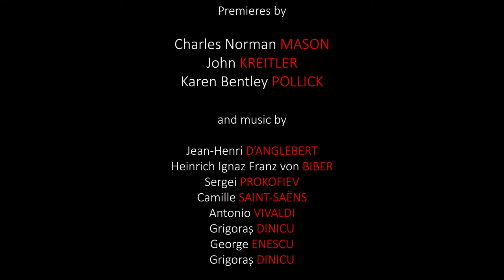KBP-JS Oct 10 Event trailer (v2)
Short trailer for the October 10, 2021 live event containing music performed by Karen Bentley Pollick, Jonathan Salzedo, and Viviana Guzman